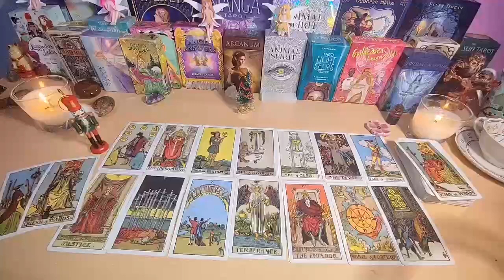SCORPIO "NEW DOORS OPENING! UNIVERSE MOVING YOU FORWARD!" LOVE READING JULY 2024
Scorpio Love
Scorpio 2024
Scorpio today
Scorpio JULY